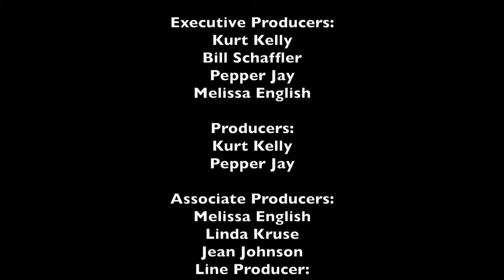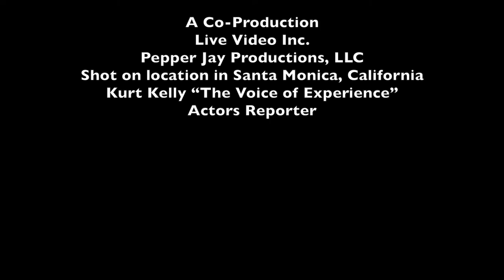BREAKING ALL THE RULES